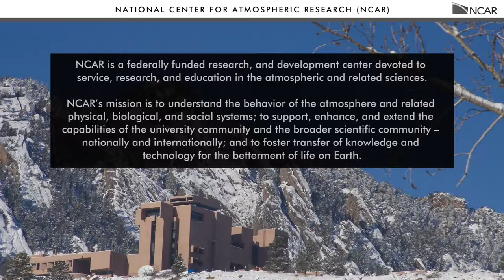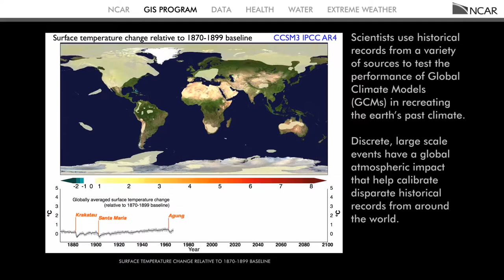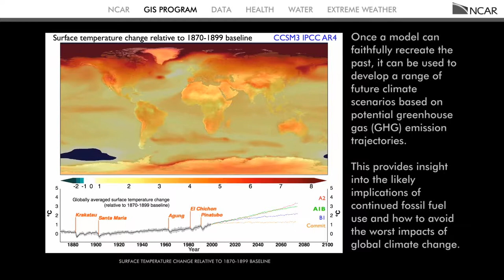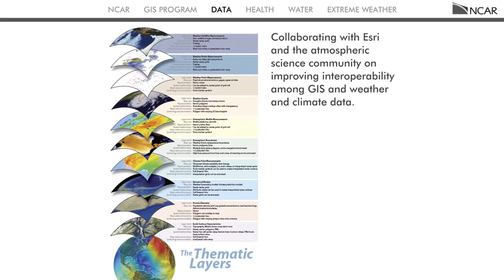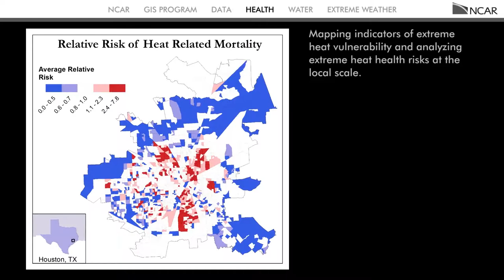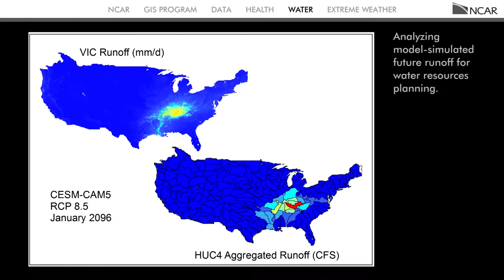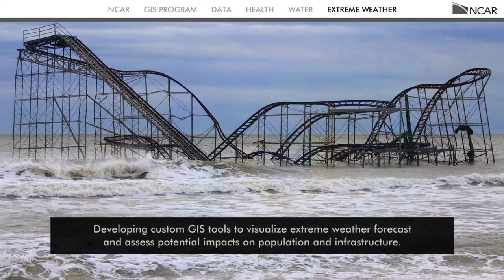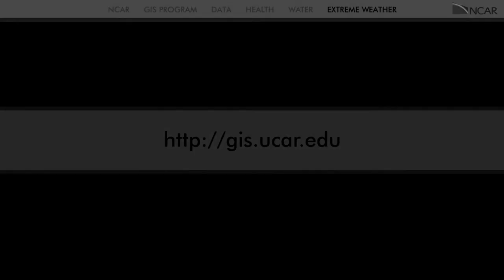The GIS Program at NCAR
The GIS Program at the National Center for Atmospheric Research (NCAR) fosters interdisciplinary science, spatial data interoperability, and knowledge sharing using GIS. The goal of our program is to promote and support the use of GIS as both an analytical and infrastructure tool in atmospheric research, as well as using the discipline to address broader issues of spatial data management, interoperability, and geoinformatics within the geosciences.